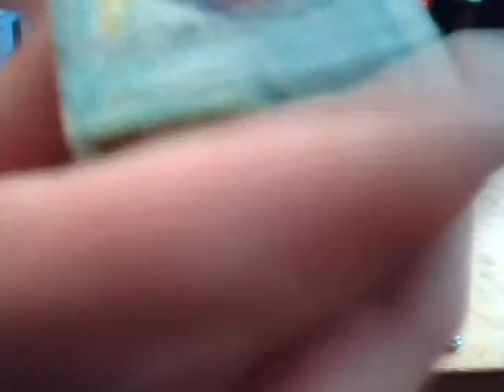How to make LEGO Pokemon: Golurk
how to make my lego golurk